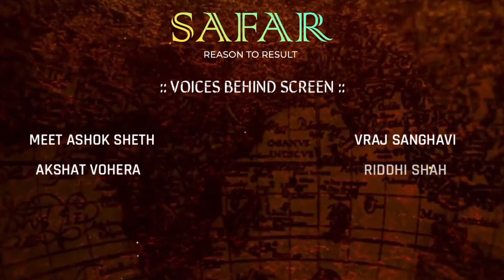SAFAR CHAPTER 7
Karma has been a basic tool🔎 in our entire life, just like gravity- we dont even notice it. So here's getting you through this tool in our entire SAFAR: REASON TO RESULT🚇.
Presenting before you all the 7️⃣th phase of our ride🎢.